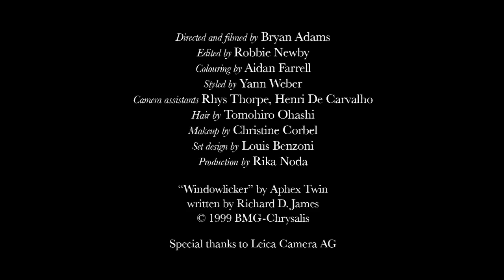Malgosia - Paris 2014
A film by Bryan Adams. Shot during the photo shoot for the cover of Filmed on a Leica M.